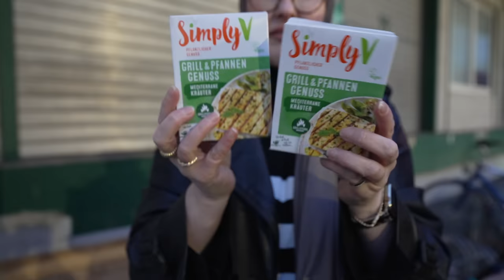Was kann ich aus geretteten Lebensmitteln für meine 10 Köpfige Familie zubereiten?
Hier findest du viele Produkte die im Video zu sehen sind

Kimchi Rezept:
1 Chinakohl
2-3 Karotten
1 halber Rettich
1 halber Bund Lauchzwiebeln
1 kleine Zwiebel
ca. 20g Knoblauch
ca. 20g Ingwer
1 kleiner Apfel
2 EL Sojasoße
2 EL Koreanische Chiliflocken